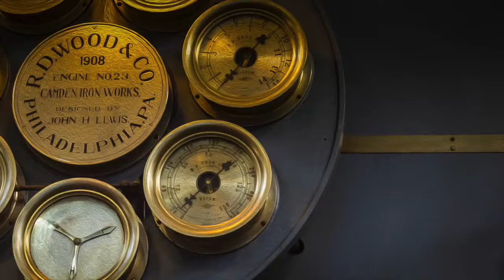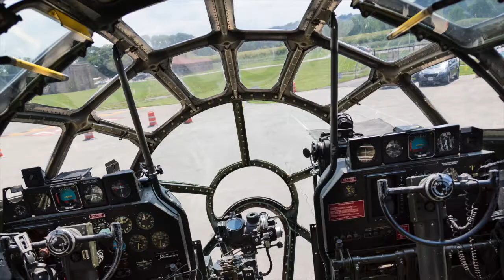Orchid in the Ivy